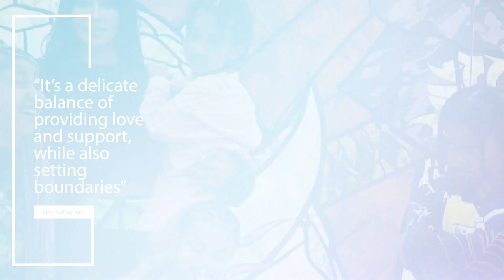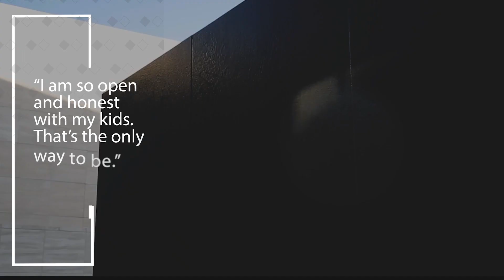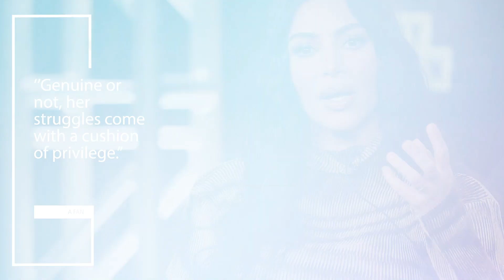Kim Kardashian REVEALS Emotional Struggle After DIVORCING Kayne West!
Parenting is a journey filled with joy, challenges, and self-discovery. Even for someone like Kim Kardashian, who seems to have it all, the road of motherhood has not been without its difficulties. In a recent appearance on the podcast ‘’On Purpose’’, Kim opens up about her experiences as a single mom and the struggles she faces in raising her children.

 Kim Kardashian's separation from her ex-husband, Kanye West, occurred in early 2021. The couple had been married for nearly seven years before deciding to go their separate ways. As a result of their separation, Kim Kardashian took on the role of a single mom, responsible for the day-to-day care and upbringing of their four children.